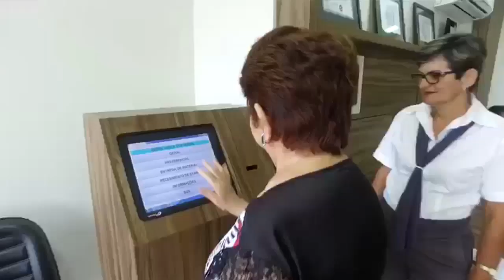Novas câmeras de vídeo-monitoramento de Assú já estão funcionando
Já está em pleno funcionamento as dez câmeras que foram instaladas nesta semana em Assú a fim de ampliar o sistema de vídeo-monitoramento da cidade auxiliando no trabalho da polícia. O equipamento foi doado pela Brisa Net. A escolha dos locais onde as câmeras foram instaladas segue a orientação da Polícia Militar e Prefeitura do Assú. As imagens são transmitidas em tempo real para a sede do 10º BPM no bairro Farol. A Assunet também faz parte da ação. A empresa fez a doação de um monitor. O empresário João Nogueira que preside a CDL disse que a entidade buscará junto aos seus associados conseguir outros equipamentos que possam incrementar ainda mais o sistema de vídeo-monitoramento. O capitão Anderson Lima que comanda a 1ª Companhia do 10º Batalhão de Polícia Militar estima que o sistema de vídeo-monitoramento permite que a polícia esteja sempre um passo a frente no combate ao crime.